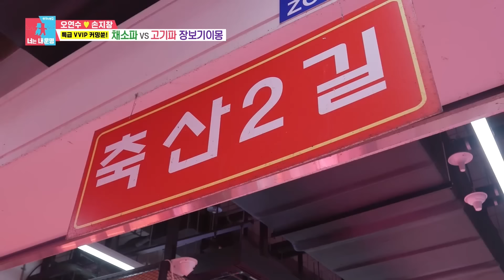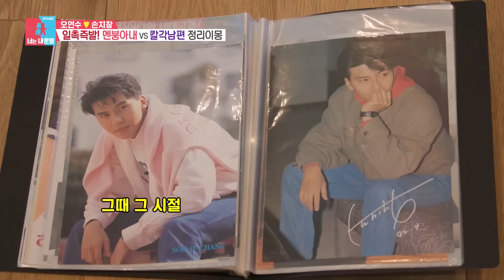[습콕📌] 성격부터 식성까지 다 정반대! 26년차 오연수♥손지창 부부 일상 모음!